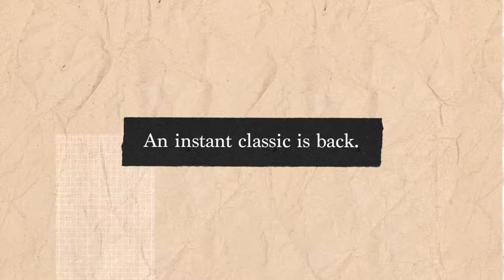Smiley Classic Leather Shoes$80$54.97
CLASSIC REEBOK SHOES THAT ARE PART OF THE SMILEY COLLECTION
Created to celebrate the iconic Smiley logo's 50th birthday, these Reebok Classic Leather Shoes are all about feel-good footwear that promotes positive energy. Taking inspiration from color theory, psychotextiles and hidden messaging, this collection emphasizes happy colors, satisfying materials and surprising elements to ensure that you look good and feel good everywhere you go. They're happiness in sneaker form.